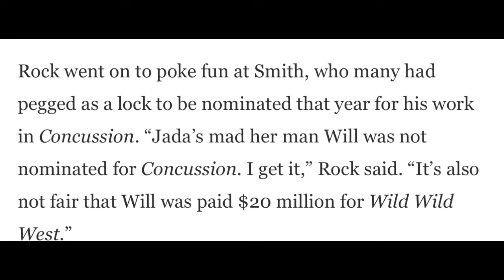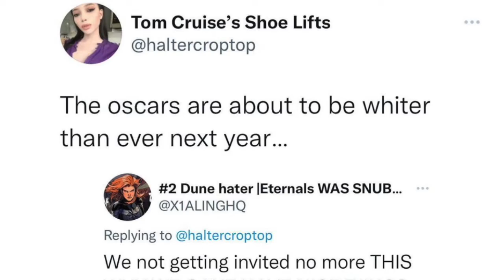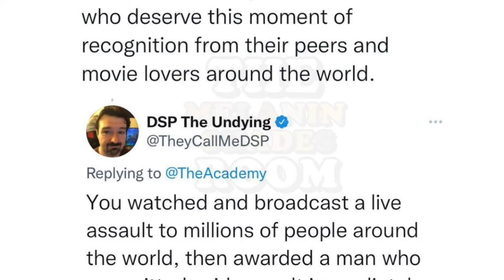We have to show black people more grace when they mess up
Voiceover volume is only a few seconds but come back to regular right after. Apologies.